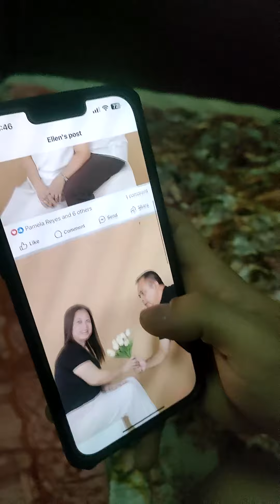Anniversary ni Dade at Mame